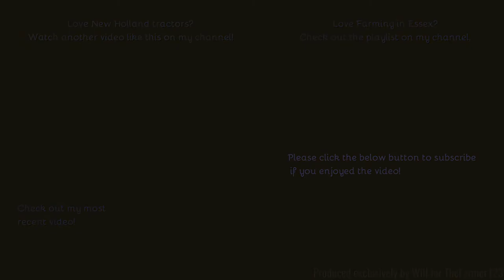Farming in Essex - Rowing up grass with New Holland T7.210 & Claas single rake. [21]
Hello,
A few days after the JCB 4220 cut the grass the contractors were back to bale & wrap the silage just before rain.
- Filmed on Panasonic AG-AC8EJ - Unboxing:
Comment Rules (Last Update: 12th June 2017):
1. Do not swear or be rude in the comments. Any comments that contain this will be removed by me. Equally if I decide there is an aggressive comment towards me or someone else, that will also be removed.
2. Use correct grammar and try to use correct spelling. I want the comments section to be presentable. If there is deliberate misuse of grammar and spelling I will not reply to the comment, More on this below.
3. Try not reply to everyone with their comments in each video, as I will do that but if you can help someone and I do not get there first than please do.
4. I am up for constructive criticism so if you have any for any video than please do leave it in the comments section and let me know and I will do my best to resolve this.
5 - NEW: NO fake comments, and by this I mean bots spamming me. I have had this in the past and it's not fun getting excited that you have a new viewer when it's actually just a bot. Any comments that contain this will be removed by me & flagged to YouTube for spam.
6 - No previous comments, and by this I mean copied & pasted comments that have been previously posted before and I have replied (If I have not replied at the time of post then fair enough, I will reply on the latest). There is no need for the same one comment, but on two videos to be posted twice. Not only does it waste my time answering it again but it waists yours too!
7 - No links to be posted in my comments due to safety reasons. If you want to show me a channel use that one if its yours or quote the name, not the link! Any comments that contain this will be removed by me.